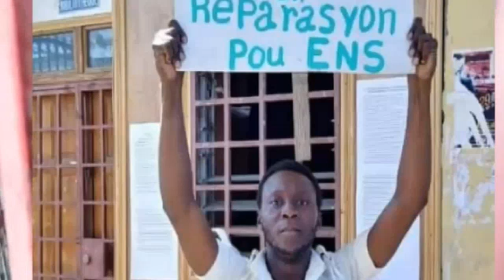Ajan USGPN Yo Touye Yon Etidyan Ak Zam Nan Lekòl Nòmal A Kote Palè Nasyonal